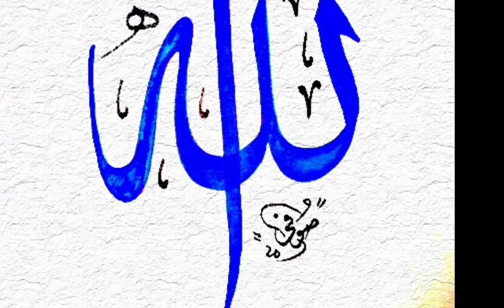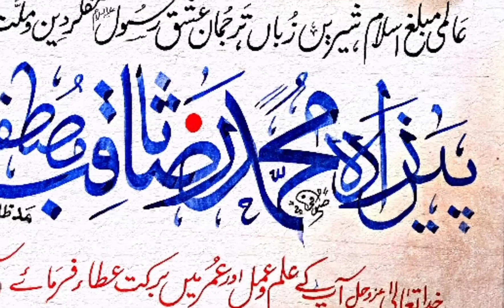faiz ahmad faiz sahab name's calligraphy /arabic thuluth font/creative/the world of art